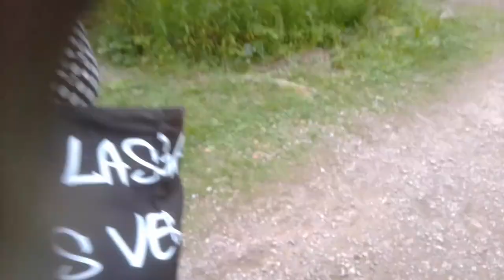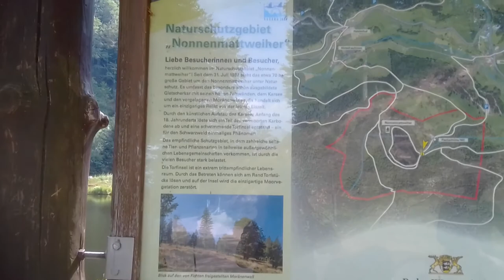Lerchen TV#88.2 Kleines Wiesental/Naturschutzgebiet Nonnenmattweiher/ Die Torfinsel